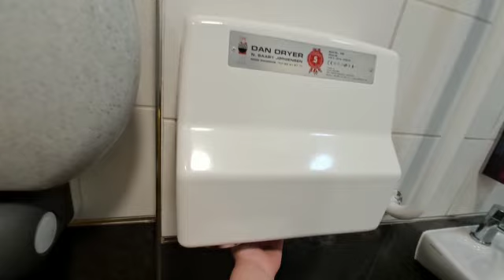Dan Dryer| McDonald's| St Sepulchre Gate| Doncaster ♿